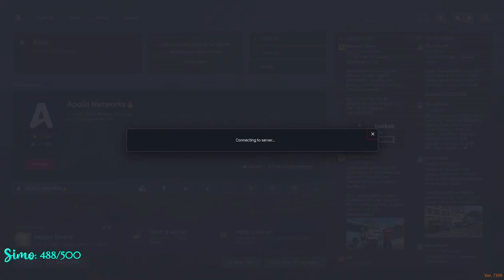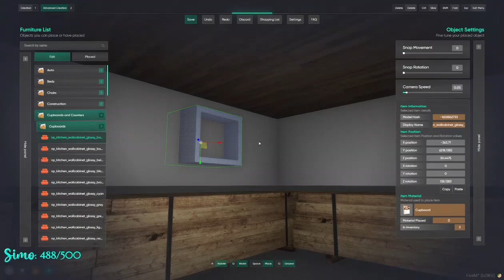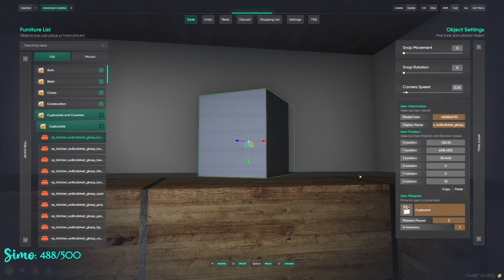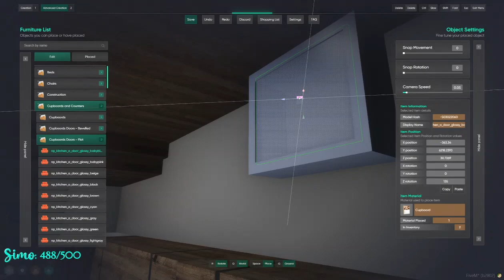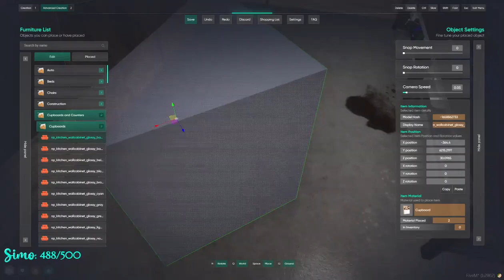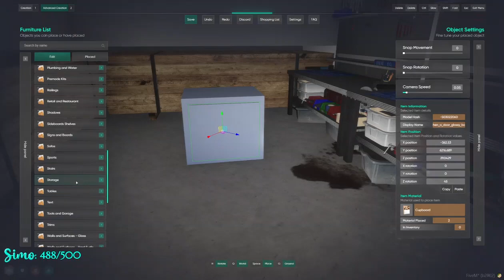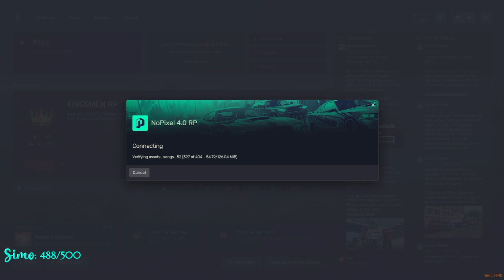Reggie Feb 4, 2024 | NoPixel 4.0 2/8